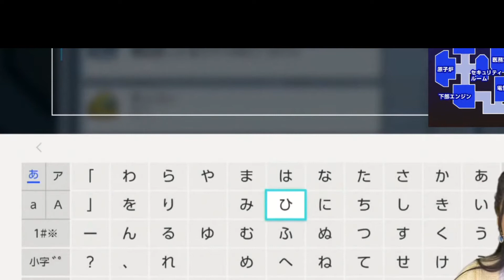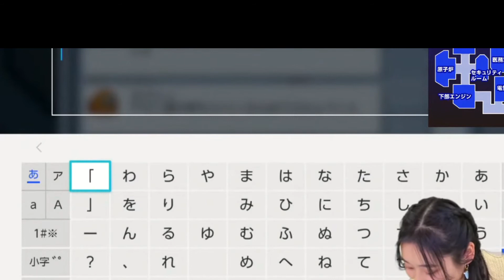『Among us』PS5・PS4・Xbox One・Xbox Series X|Sで12月14日に配信決定。クロスプレイにも対応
Innerslothは、宇宙人狼『Among Us』をプレイステーション5、プレイステーション4、Xbox One、Xbox Series X|Sで2021年12月14日に配信開始すると発表した。

　PC版と同様に、プラットフォーム間のクロスプレイに対応。また、同日よりXbox Game Passのタイトルにも加わることも明らかとなった。

　さらに、2021年冬に発売予定となっていたNintendo Switch、プレイステーション5、プレイステーション4向け日本語パッケージ版『Among Us: Crewmate Edition』の発売日が12月16日に決定。『Crewmate Edition』には、ゲーム本編に加えて、ステッカーシールやオリジナルスリーブケースなどのグッズと、スキンやペットといったDLCが付属している。

関連記事

宇宙人狼『Among Us』日本語パッケージ版がSwitch、PS5、PS4にて今冬発売決定。壁紙セットやステッカーなど豪華グッズ＆ペット、スキンなどのDLCが付属！

　宇宙人狼とも呼ばれる『Among Us』は、宇宙船の中で“クルー（乗組員）”と“インポスター（詐欺師）”に分かれて、探り合いや騙し合いを楽しめるゲーム。クルーは船内のタスクを完了するかインポスターを全員追放すると勝利し、インポスターはクルーを殺害、追放することが目的となる。それぞれ生き残るためには、言葉だけでなく、作業フェーズ中の動き方で信頼を得たりアリバイを作ることが重要だ。

関連記事

宇宙人狼『Among Us』PS5、PS4で2021年に発売決定。ラチェット＆クランクのスキンを独占で追加

関連記事

宇宙人狼『Among Us』日本語ローカライズの裏側。Imposterはインポスター、adminは管理室。大人と子どもが楽しめる、既存プレイヤーと新規プレイヤーへのバランスの取りかた

Innersloth, the Innersloth logo, Among Us, the Among Us logo and the crewmate character are trademarks of Innersloth LLC. The physical versions are published in Republic of Korea and Japan by H2 Interactive Co., Ltd.